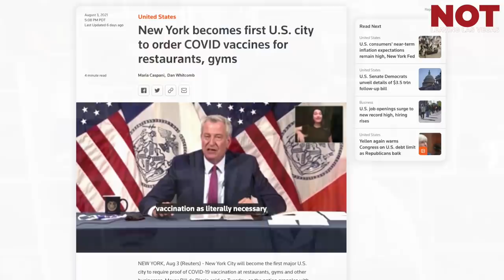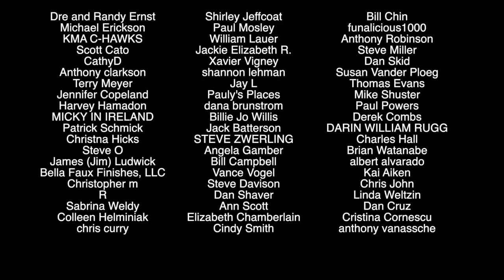Las Vegas Vaccine Mandates for Shows, Clubs, Sports and Conventions?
Is there a vaccine mandate In Vegas? Will Las vegas shows require vaccines? This is what we know avout mandatory vaccine mandates in Las Vegas

That is very nice of you
Steven Campbell
7835 south rainbow Blvd #4-194
Las Vegas NV
89139